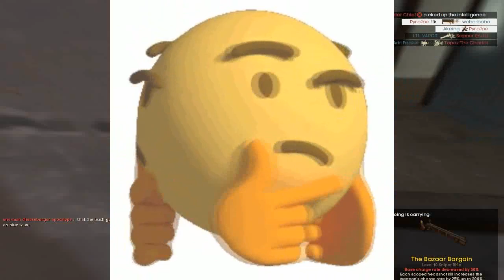The Biggest TF2 Trade EVER... ($19,000+)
So this is the most expensive trade in TF2 history. I had previously made a video on the 5 most expensive trades in tf2 history but it turns out this one is even more expensive but I didn't feature it! So here is the $19000+ Trade for a burning team captain!